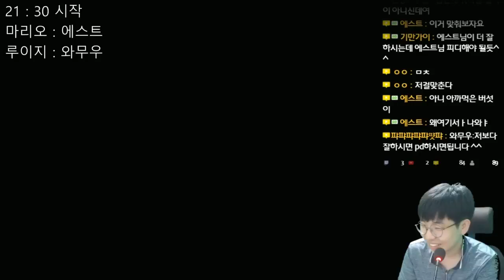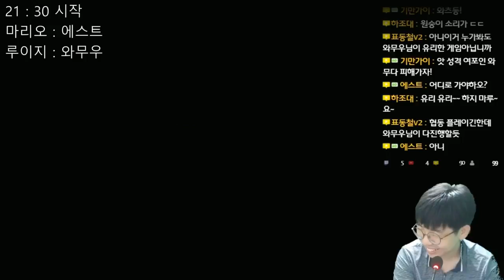슈퍼마리오 3 NES - 에스트님과 함께 넷플레이! - 1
슈퍼마리오 3 (Super Mario Bros 3)